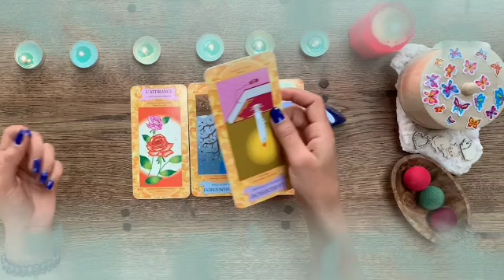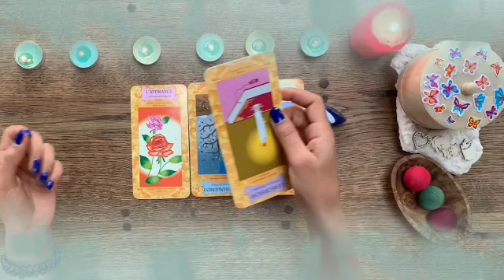برج الميزان لأسبوع الاول شهر فبراير 2024 // زكريات تجمع بينكما♥️حب يرجع😍اعتراف لاول مرة😱ترسيم قادم👰🥰